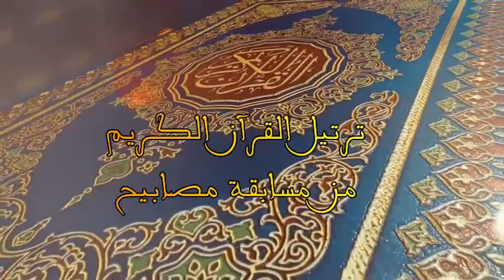مسابقة مصابيح لترتيل القرآن الكريم - ميلي أنس